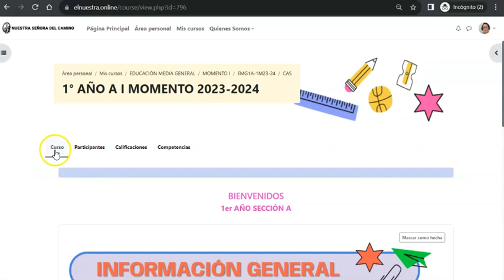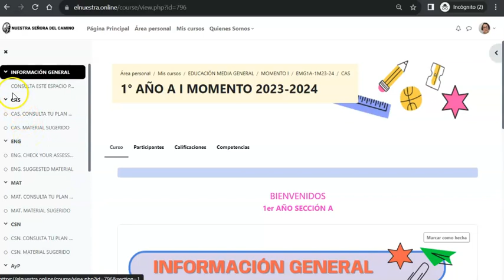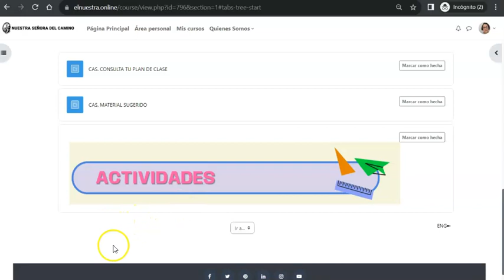👍😁 Recorrido inicial aula modelo de Educación Media General 2023-2024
✅ 4to tutorial de inicio

✅ Utiliza este material para guiarte en el recorrido del aula de educación media general.

👍😁 Te deseamos un excelente 1er momento del año escolar.